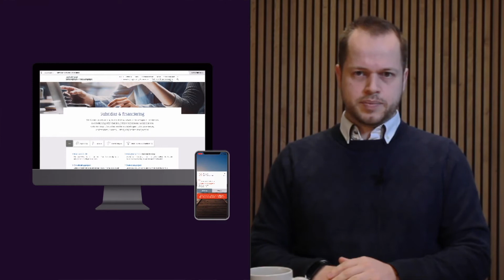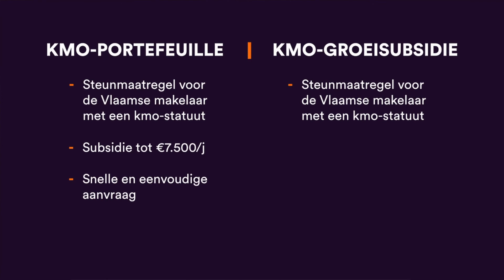Kmo-groeisubsidie en kmo-portefeuille eenvoudig aanvragen⎜Expert Talk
Rémi Wildschut, CFO bij WeGroup, neemt je eenvoudig mee doorheen het kluwen van subsidiemogelijkheden en overheidssteun voor Vlaamse makelaars via het Vlaams Agentschap voor Innoveren en Ondernemen, of kortweg VLAIO.

Alle informatie in één handig overzicht? Bekijk het hier!

Makelaars met een kmo-statuut kunnen namelijk recht hebben op meer dan 20.000 EUR financiële overheidssteun van Vlaanderen. Vraag je kmo-groeisubsidie of kmo-portefeuille dus snel aan, met behulp van deze expert talk!

WeGroup is een Belgisch InsurTech bedrijf dat verzekeringstussenpersonen helpt om een betere verbinding te maken met hun groeiende groep van digitale klanten. Gefaciliteerd door "Louise", onze 24/7 virtuele assistent die data-analyse en automatisatie combineert, kunnen klanten sneller, beter en persoonlijker worden bediend. Dankzij deze innovatieve aanpak heeft WeGroup meer dan 15 internationale verzekerings- en technologie-awards gewonnen en bedient het klanten zoals verzekeringsmaatschappijen, tussenpersonen en banken over heel Europa.

"Door Louise kunnen we ons richten op wat echt belangrijk is: de klant."

Nieuwsgierig naar meer? Ga dan naar

🎥 Film & montage door Loïc Mahy